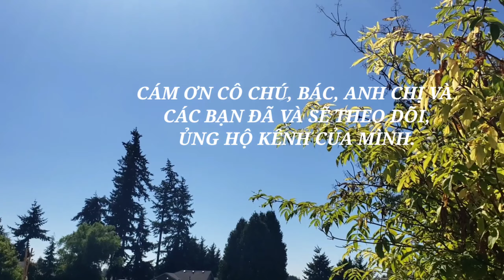#36 RAU MÁ HAY RAU ĐỒNG TIỀN ( Pennywort) NƯỚC MÁT MÙA HÈ🥰🌞🌻☀️🌻🌞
Xin chân thành cám ơn cô chú, Bác, Anh chị và các bạn đã và sẽ theo dõi kênh của mình. Mong được sự góp ý từ cả nhà để mình làm tốt hơn nhé.😍🤗👍🏻🤝M ếch chúc cả nhà luôn zui zẻ, bình an và hạnh phúc💝💝💝

Mình sử dụng đất trồng cho chậu và phân gà ủ hoai.Ba phần đất, một phần phân gà, nước luôn bằng mặt hay cao hơn mặt đất một chút nhé cả nhà, như vậy rau sẽ xanh non. 🤝🤝🤝💝😍